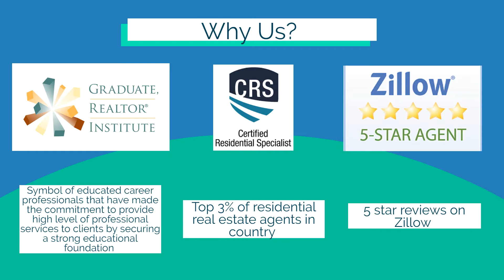What is my Coppell Texas Home Worth Top Coppell Listing Agent Realtor Best Real Estate Agent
What is my Coppell Texas Home Worth  by Top Coppell Listing Agent Realtor
Best Real Estate Agent in Coppell, TX